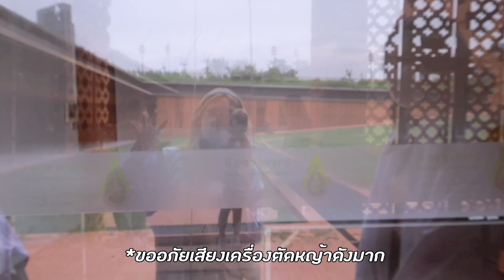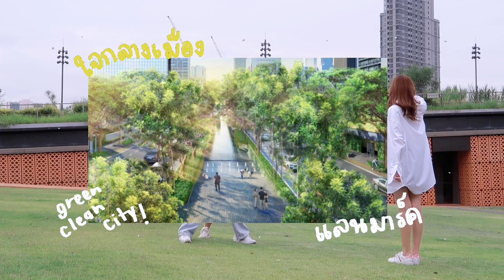𝐎𝐧𝐞 𝐝𝐚𝐲 𝐰𝐢𝐭𝐡 𝐦𝐞~ พาไปถ่ายรูปวิวเกาหลี,อัพเดทสีผมใหม่,ได้ออกจากบ้านแล้ว! 🧸🧺 Khawwi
กรี๊ดดดด และแล้วเราก็ได้ออกจากบ้านนะคะ แต่ออกมาทำงานอยู่ดี5555 สนุกมากก วันนี้เราพาทุกคนไปถ่ายรูปวิวสวยๆเหมือนอยู่ต่างประเทศเลย หวังว่าทุกคนจะสนุกนะคะ
สำหรับเสื้อเชิ้ตที่เราใส่ของแบรนด์ matchterial.store ใครชอบสีไหนก็ไปตำกันได้เลยยย!🍭

กล้องที่ใช้ : cannon g7x markII
ตัดต่อ : Premiere Pro

สามารถไปร่วมสนุกกับข้าวได้ที่ IG เลยนะคะ
มาติดตามข้าวกันได้ทางช่องทางนี้นะคะ 💖
(เป็น IG ใหม่ของข้าวนะคะ อันเก่าเข้าไม่ได้แว้ว)